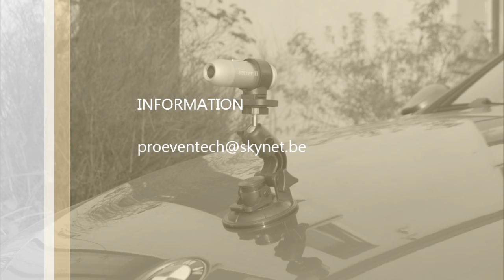Bullet HD Front Hood Mount TEST I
I don't know if this is allowed, but I wanted to ear the six cylender engine !